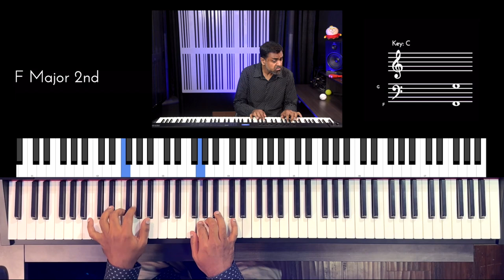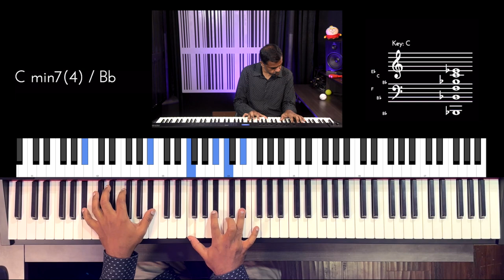Riff #2878 - Jason Zac